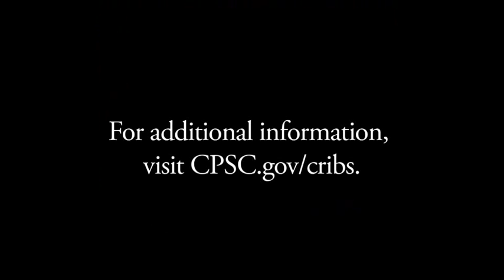Baby Monitor Cords Have Strangled Children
CPSC knows of 7 deaths and 3 near strangulations since 2002 involving baby monitors. Always keep ALL cords and monitor parts out of the reach of babies and young children -- at least 3 feet away.